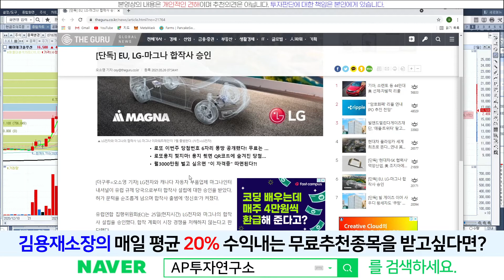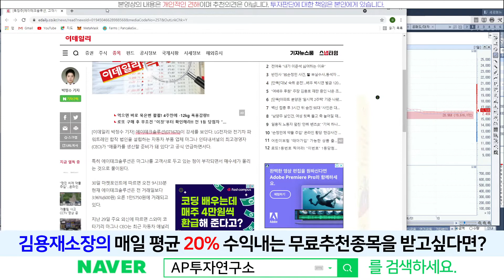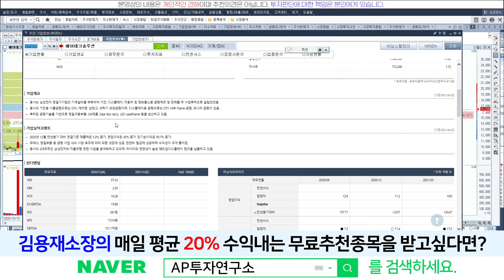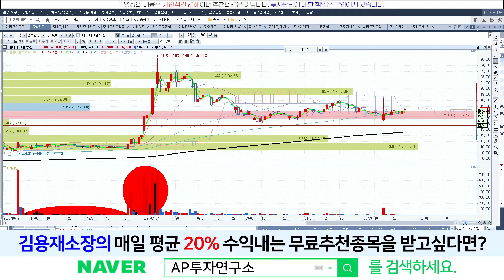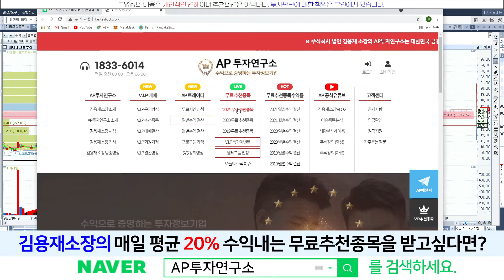에이테크솔루션(071670) - 이평선 대동단결.. 준비는 되어있다!